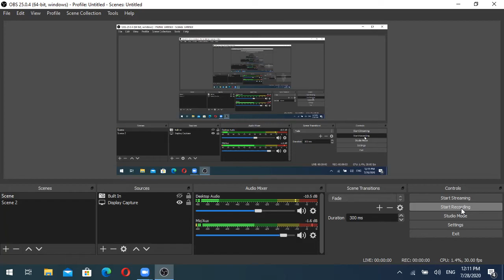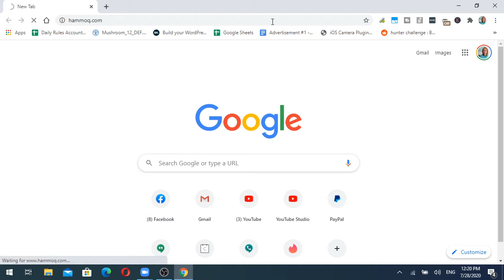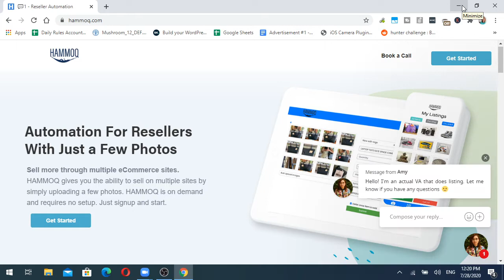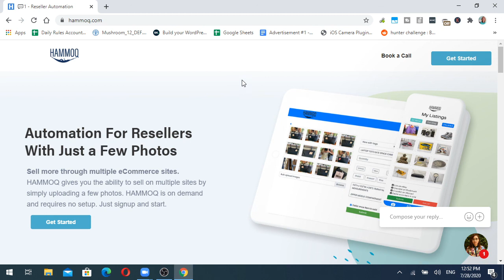Chatting w/ Hammoq re Entrepreneurship Lifestyle and Virtual Assistance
- Triple Your Income by Living in Nicaragua
- Learn to Screen Record and Livestream

Anybody who uses a computer can benefit from using Virtual Assistance. If you are interested in finding a Virtual Assistant, contact Hammoq for your Virtual Assistant leads. Hammoq is a website which allows eBay sellers and more to easily train and hire VA's to automate the parts of your workflow that are tedious or boring. This frees up your time to focus on what matters!

If you want to become self employed, the best thing that you can do is connect with other self employed people and have conversations with them. We become like those that we interact with. Surround yourself with people you wish to become like. The rest is history.

I have a free to join live streamed mastermind group that meets every friday at 11AM EST. Join the group

You can also schedule time with me on Calendly. I charge $20 per 30 minutes. I will share EVERYTHING I know about the subject of your choosing. You can schedule one of these calls

Finally, if you want to check out my Udemy courses, check them out here!

Jack Pitman Udemy Pricing Udemy Cost Udemy Udemy Instructor earnings udemy teacher earnings online teaching online teaching without degree teaching online without a degree how to teach online and earn money online education channel is udemy.com worth it? is udemy worth it? what is udemy.com create an online course outline how to create an online course outline udemy.com videos udemy online teaching teach on udemy.com udemy.com teaching udemy.com coaching udemy.com